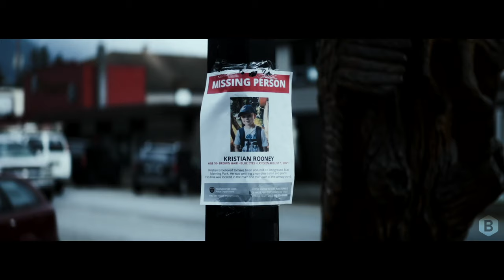THE FOUNDER EFFECT Official Trailer (2023) Greg Sestero, Mystery, Sci-Fi Movie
When a young boy goes missing in the town of Hope, his grandfather must grapple with their family history and navigate mysterious phenomena as he sets out on a quest of conscience to save his grandson from the shadows.